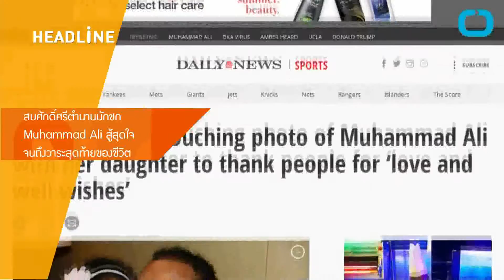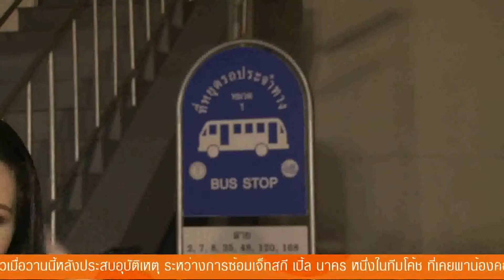Inside News Tonight | 06-06-2558 (1/4)